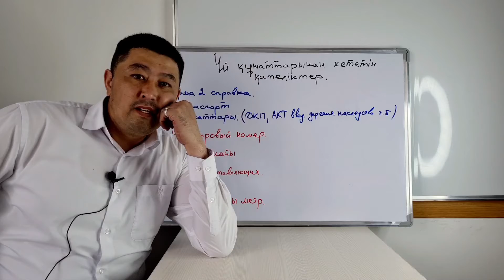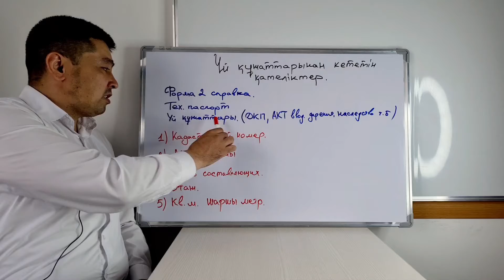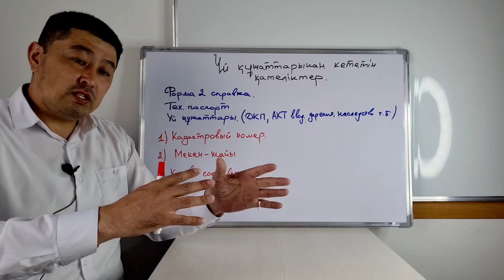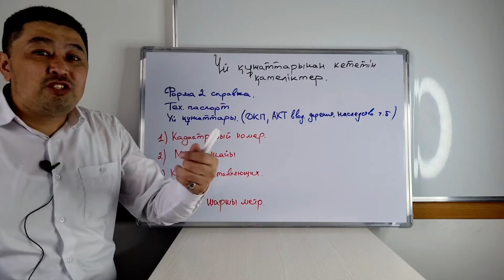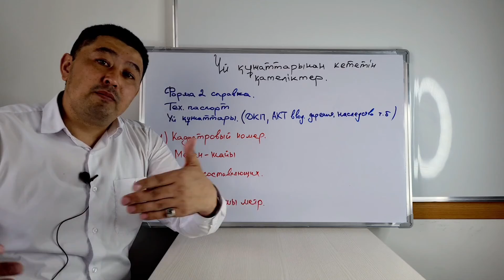Үйдің құжатынан кететін қателіктер. Документы с ошибками.